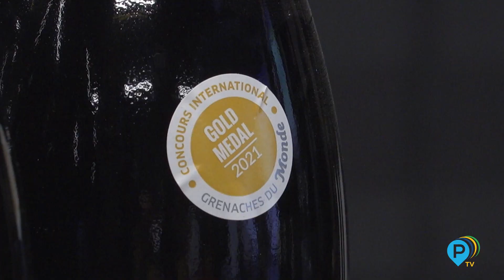Tribeca Abogados, Möbel y Fundación La Caridad repasan su trayectoria en este 'Vino a Contar'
Tribeca Abogados, Möbel y Fundación La Caridad repasan su trayectoria y evolución reciente en este 'Vino a Contar' de la mano de Onda Cero y Grupo Piquer.

Tras las declaraciones, hubo tiempo para un momento de networking acompañado de 'Tresor' vino de Bodegas Ruberte.